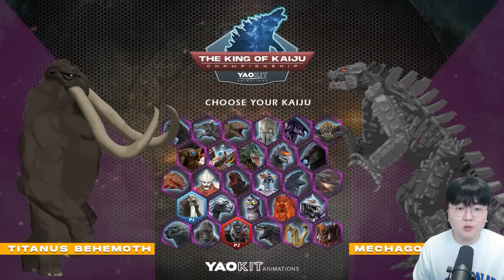체인소맨이 괴수가 된다면?!! - 꿀만리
편집 : 크로노

*원작자님 채널*
[ Yaokit animation : @YaoKitAnimations  ]

1. 빠놀이 대신 '휴하'로 누구보다 빠르게 인사하기!
2. 욕설 X
3. 상대방 까내리기. 기분 상하게 하는 말들 X
4. 친목질 X - ex) 댓글로 서로 대화, 개인정보 및 신상 물어보기 등등